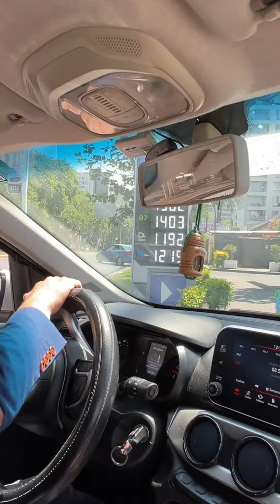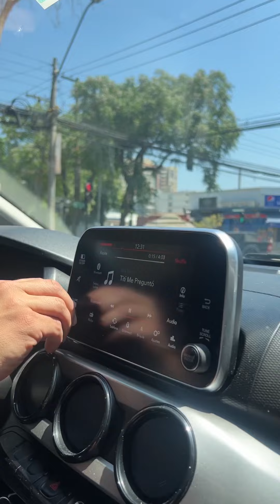Un día con el Pastor Rocha